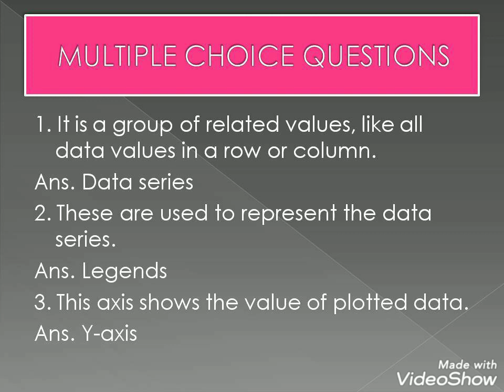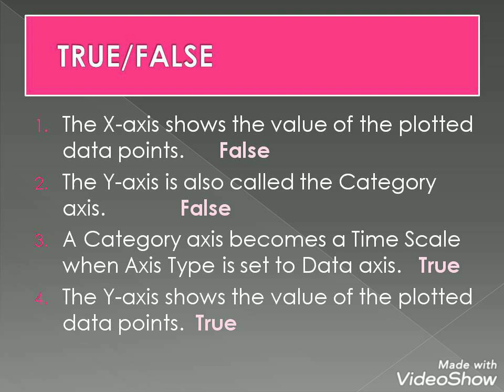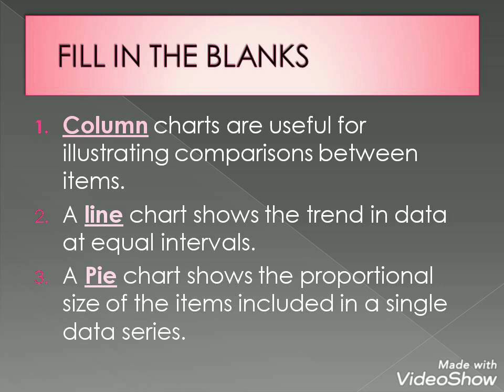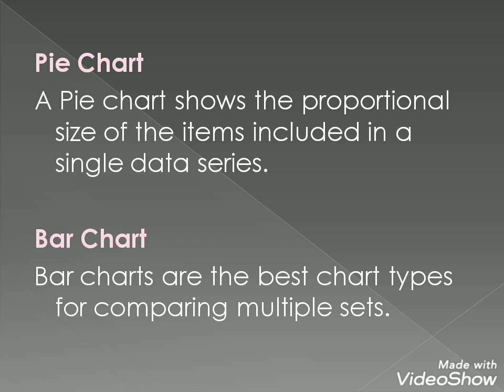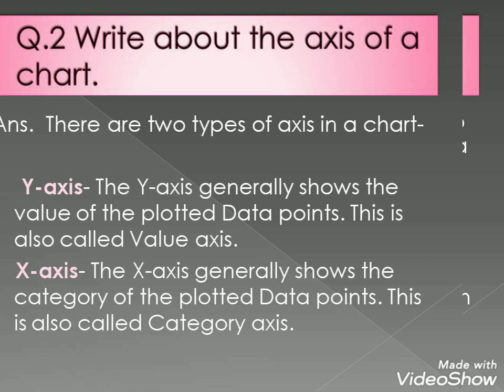Computer | Chapter 2 | Question Answers |Creating Charts In Calc | Log On To Linux | Ekta Takrani